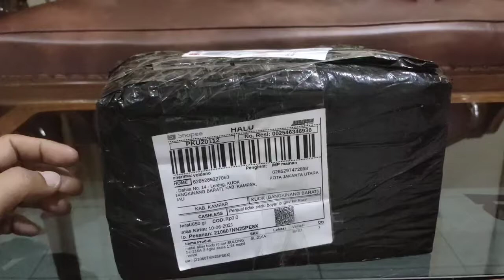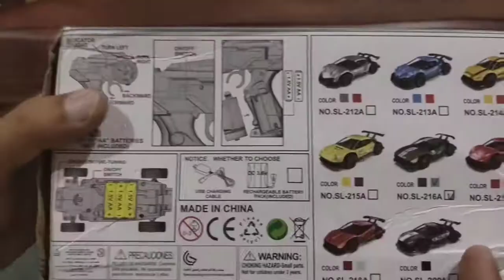Unboxing RC Murah - Sulong SL 100an ( Bahan Belajar )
Remote Control untuk bahan belajar buat RC

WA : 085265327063